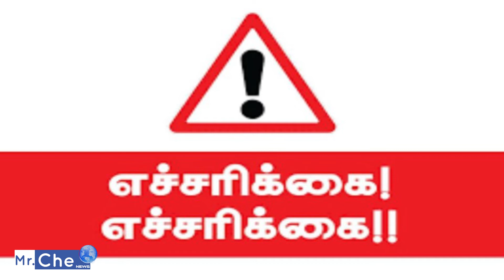Thiruvallur News - 26.12.2018|இன்றைய#திருவள்ளூர் செய்திகள் Mrchenews|மிஸ்டர்சேநியூஸ்